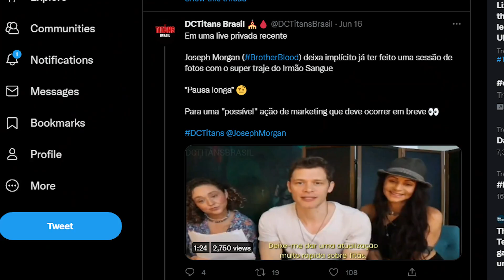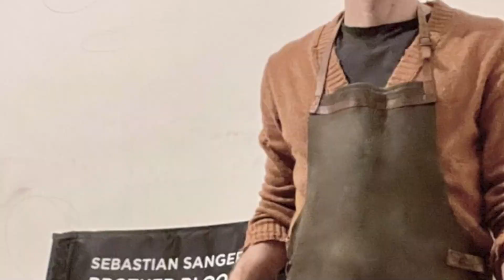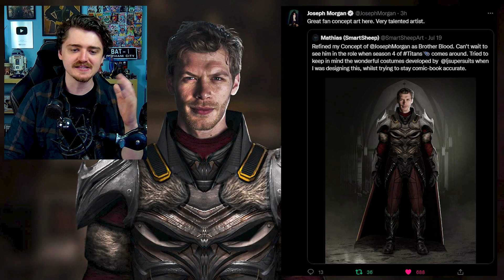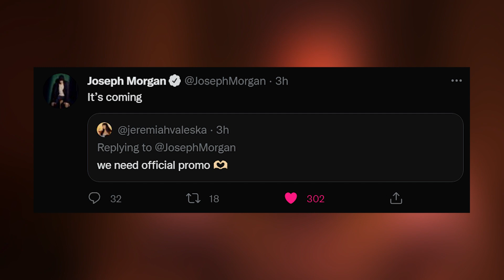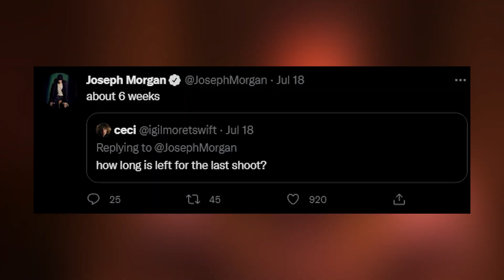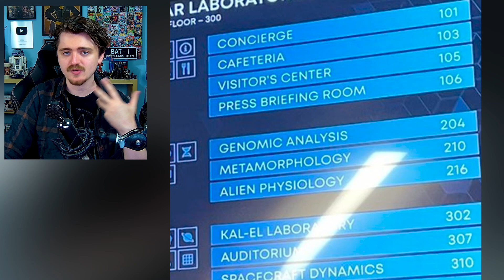TITANS SEASON 4 - BIG Brother Blood Teasers, Beast Boy Suit, Episode Photos & MORE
TITANS SEASON 4 - BIG Brother Blood Teasers, Beast Boy Suit, Episode Photos & MORE - Titans Season 4 news & covering Titans Season 4 Joseph Morgan Brother Blood teasers, Episode photos, Villain details and updates! Joseph Morgan Brother Blood Sebastian Sanger Photos, Titans Season 4 Beast Boy Suit, Dickkory, Church of Blood, Titans Season 4 Release date & more!

The Church of Blood are coming to Titans Season 4, with Brother Blood played by Joseph Morgan, Subscribe for more content on Titans Season 4 Updates, HBO Max Titans Season 3, Titans Season 4 Trailer & more!

Titans surrounds the heroes such as Jason Todd, Dick Grayson Nightwing, Starfire, Superboy and more!!

Previous videos that might interest you:
BATGIRL Directors Tease New DCEU, Snyder Cut Drama, CRAZY Joker 2 Rumors, 3 NEW DC Shows & MORE!!

Brother Blood fan concept by @SmartSheepArt
Joseph Morgan teaser video from @DCTitansBrasil